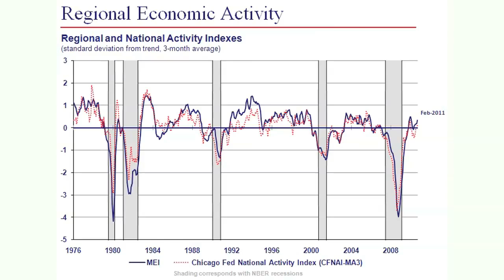Midwest Economy Index (MEI)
Federal Reserve Bank of Chicago Senior Business Economist Explains the Chicago Fed's New Midwest Economy Index (MEI)